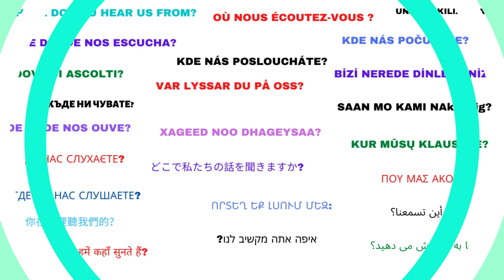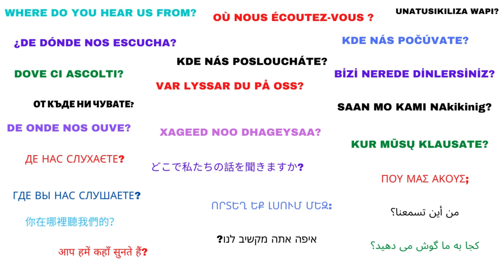CLICK THE LINK/ENLACE